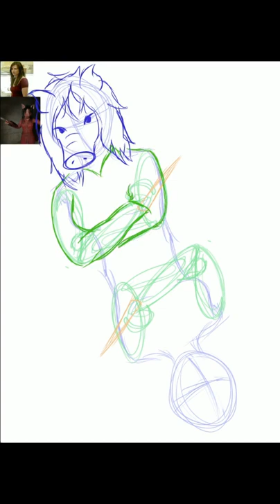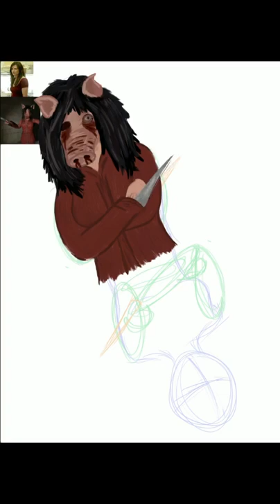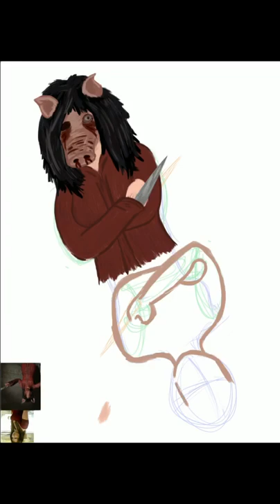Amanda young arnautovic - Amanda arnautovic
Amandayoungarnautovic play the one of the best Saw movie series, Amandaarnautovic is give his best performence in best killer movie of Saw series.
Here you see the best performance of Amanda young in saw movies.